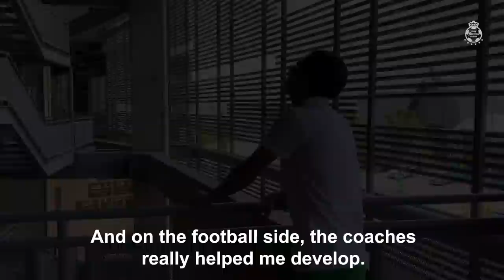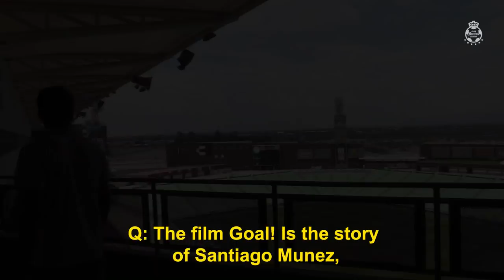¡MUCHO ÉXITO, SANTI! | Santiago Muñoz transferencia a NEWCASTLE UNITED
Club Santos Informa la transferencia de Santiago Muñoz al NewCastle United de la Premier League
⚔️ "Todo lo que me enseñaron aquí me lo llevo allá y me lo voy a seguir llevando a todos lados. Yo a donde vaya voy a ser un Guerrero, y donde esté llevaré tatuado a Club Santos." ❤️🇳🇬 ¡Mucho éxito, Santi! ¡Siempre representando en ModoGuerrero⚔️!